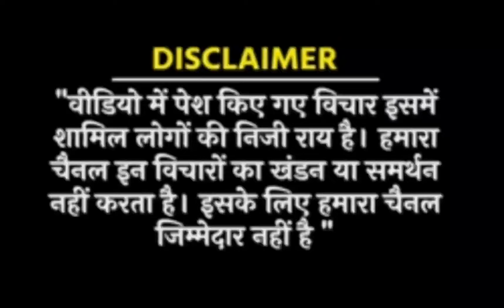Arvind Kejriwal arrested Delhi : बड़ी खबर वकील ने Kejriwal के Arrest पर क्या बोल दिया ?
Delhi: बड़ी खबर वकील ने Kejriwal के Arrest पर क्या बोल दिया ?

arvind kejriwal arrested
arvind kejriwal
kejriwal arrested
delhi cm arrested
kejriwal news
kejriwal arrest
delhi liquor scam
kejriwal
kejriwal arrest news
latest news
ed arrests kejriwal
kejriwal latest news
arvind kejriwal today news
ed
aap
arvind kejriwal live
arvind kejriwal ed case
arvind kejriwal ed news
theprint
cm arvind kejriwal
delhi cm kejriwal arrested
cm arvind kejriwal arrest
ed arrest kejriwal